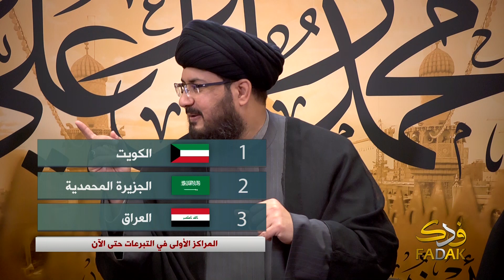قصة السيد أحمد الموسوي في التعرف على المنهج الرافضي وهيئة خدام المهدي عليه السلام